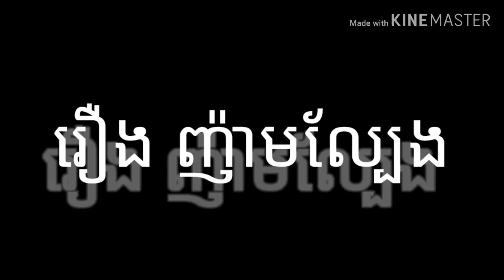Thing the gemes kids 2020😁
Please subscribe to my channel too, this video is not good enough. phng videau nih tht at ban la te on bangobaaun to brakean ei khnhom at cheh tht te nih chea videau dambaung robsakhnhom am on chuoy keatr phng bat on arkoun.